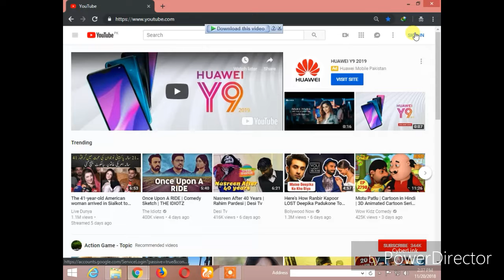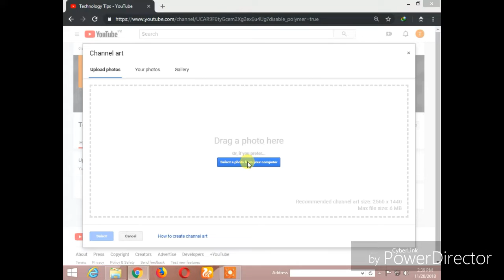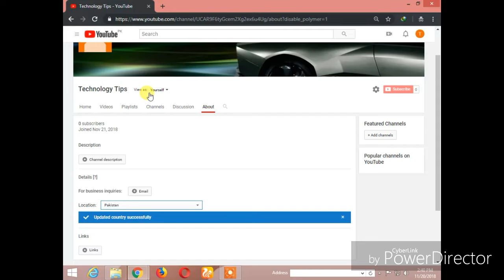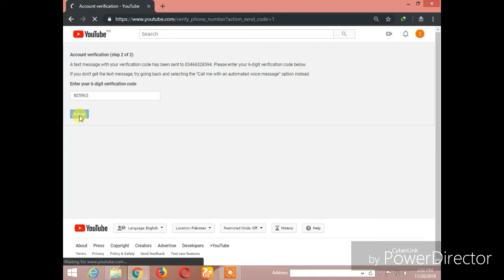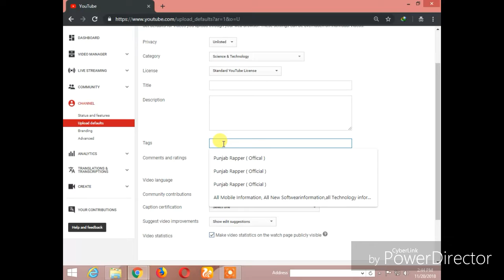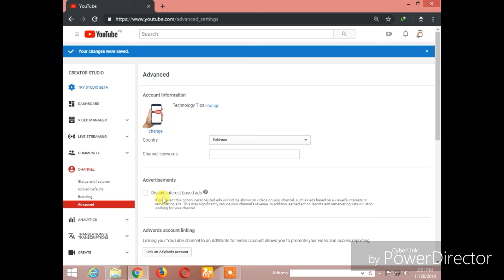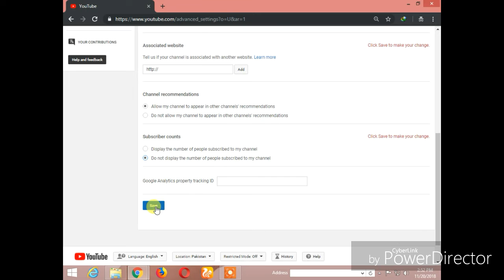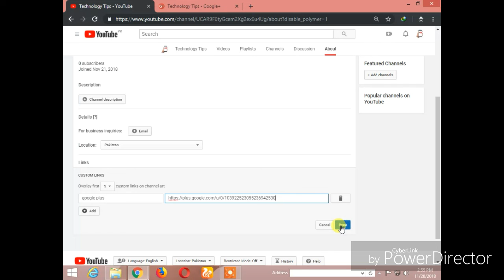How ? To Create a Youtube Channle [ With New Sitting 2019]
And Subceribe The My Channle (Zaheer Technology Tips)